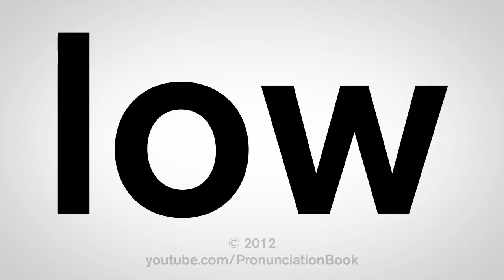How To Pronounce Low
This video shows you how to pronounce low. Learn the correct American English pronunciation of the adjective, noun, and adverb.